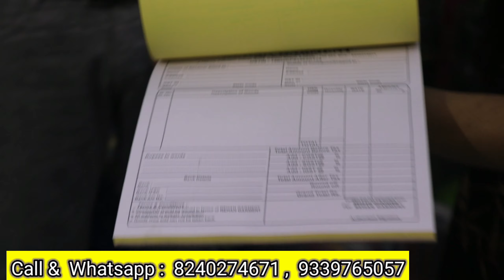BD Garments Wholesale Market Kolkata | Tshirt, Halfpant & Trouser Wholesale Market Kolkata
Shop Name : REHAN GARMENTS

Shop Address : J 102/1/3 fath pur Village road gerdan reach Kolkata 700024

Bus Stop ram nagar more

Near Shagun Marrage haal nanu masjid

Near Metiabruz Haat